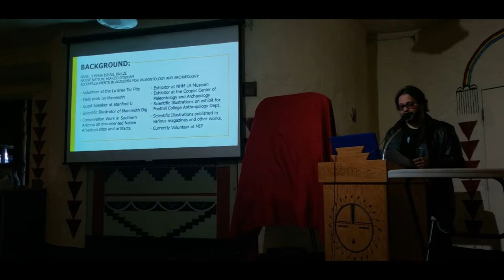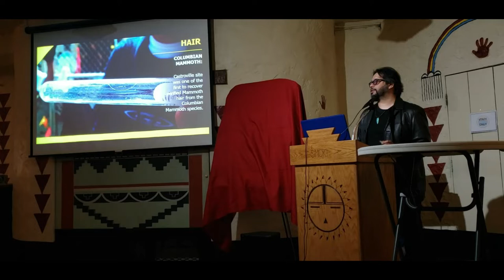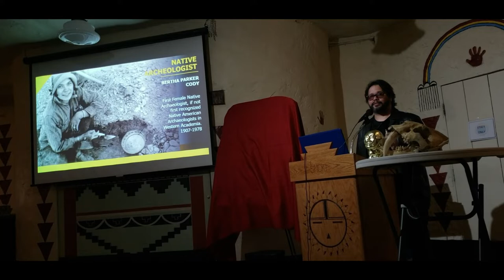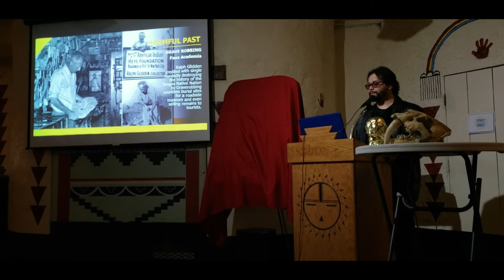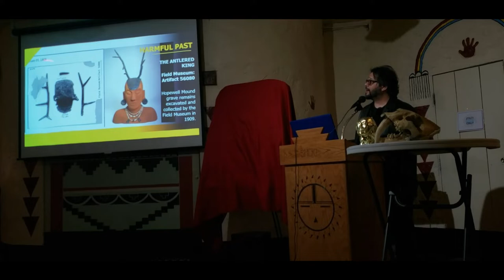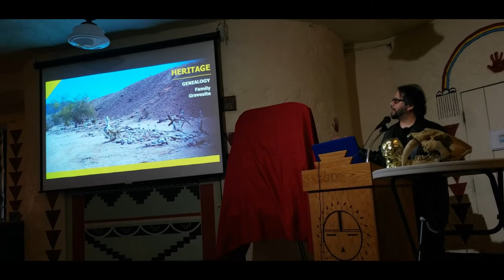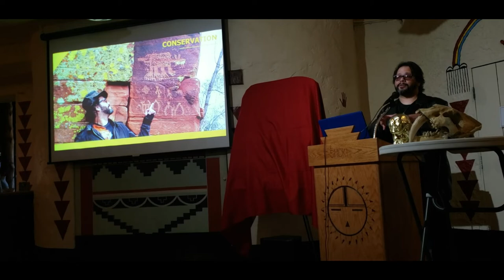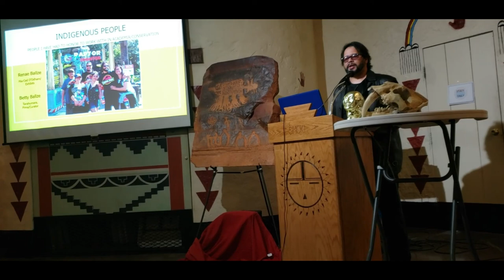Museum of Indigenous People Lecture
Lecture Video